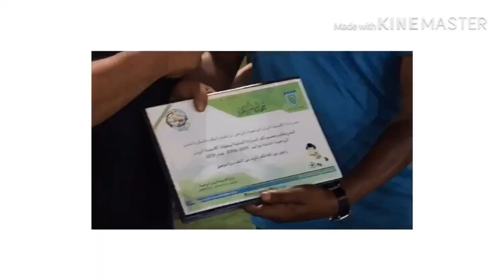أكاديمية البدر في نصف النهائي والريان البطل مهرجان أكاديمية الجوهرة 2006-2007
مبروك لأكاديمية الريان
تصوير وتصميم @youm661